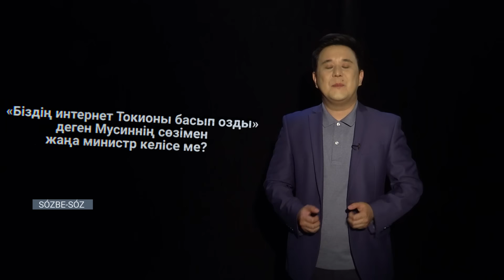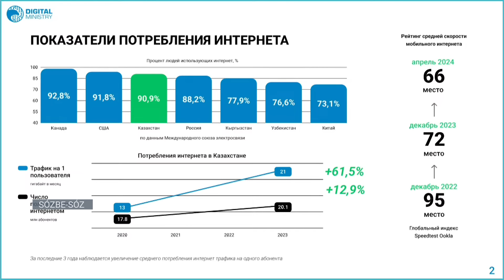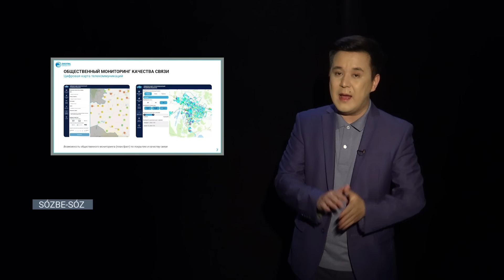Жаңа министрдің қазақшасы қалай? / Сөзбе-сөз (23.06.2024)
Үкімет үйінен аймақтармен байланысқа шыға алмаған Премьерді ұятқа қалдырған кім?

«Біздің интернет Токионы басып озды» деген Мусиннің сөзімен жаңа министр келісе ме?

Қазақ тілінде қойылған сұраққа орысша көсіле жөнелетін қай министр?

Халық қандай мәселеге жиі шағымданып жүр?